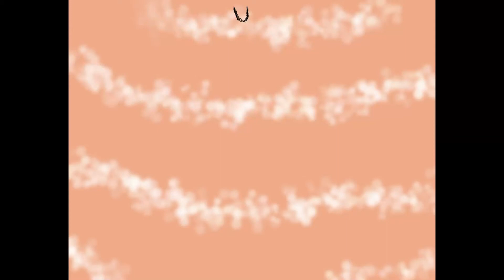Happy Birthday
Evangeline made this in Procreate for Tobin.